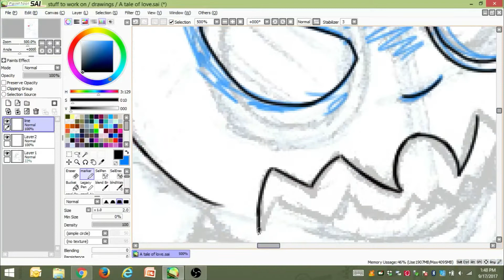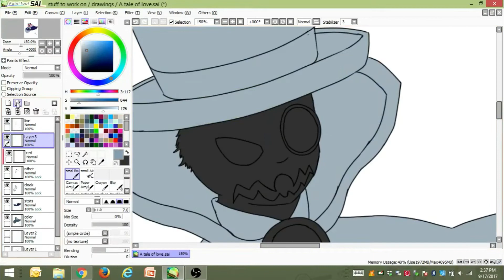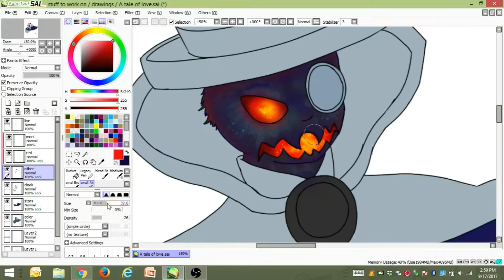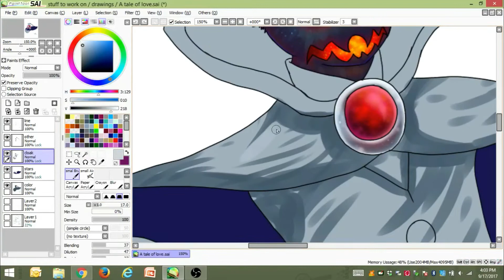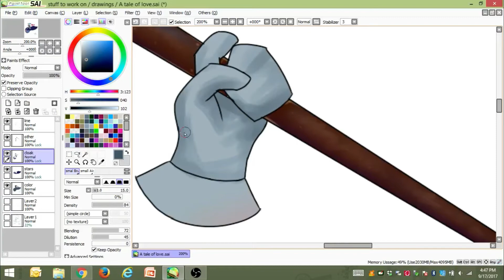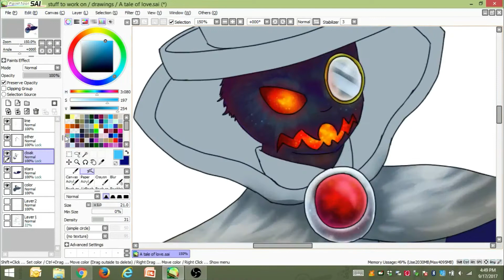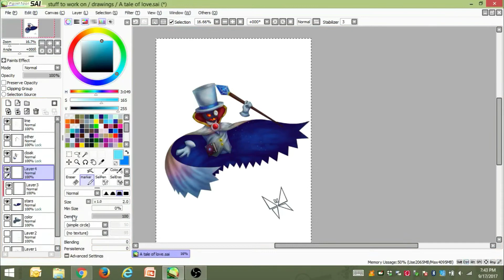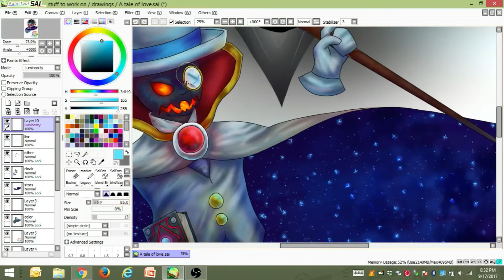A Tale of Love - (Count Bleck, Super Paper Mario) [Speed paint]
It helps support my (Currently small) channel and helps me bring you guys more of what you enjoy!